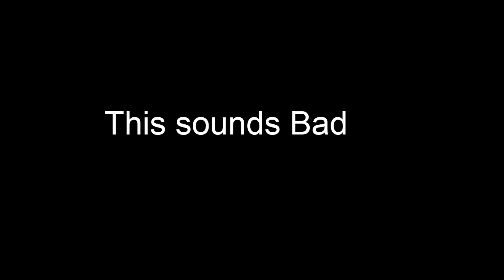When you are broke but want to make music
Just a video I made as a joke, you know nothing serious, i was just bored

Here are some link, you know if you want to support me :D

Cya in another video :D